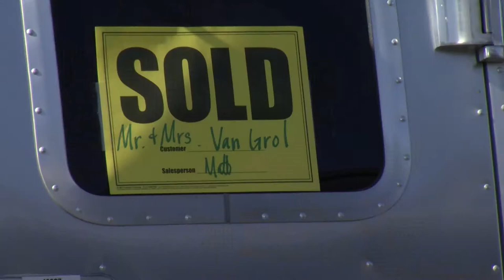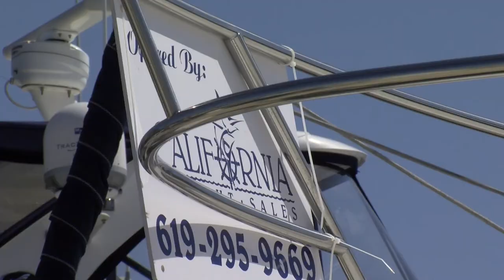RV, Boat Sales Spike Amid Pandemic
The coronavirus pandemic has meant changes of all kinds in how we live our lives.  That includes vacationing.  Lots of people don’t want to get on a plane, train or bus.  KPBS reporter John Carroll says that could be the reason behind a big increase in the sales of RVs and boats.